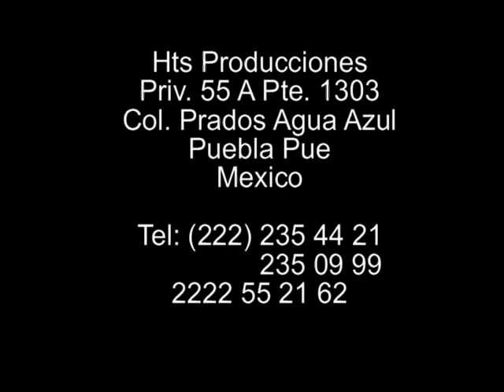Ferchy Baile 2 de Chambelanes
Servicios de VIDEO, FOTOGRAFÍA y deocración con GLOBOS. Informes y ventas: (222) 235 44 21/ 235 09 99 / 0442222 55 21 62 Priv. 55 A Pte. 1303 Col. Prados Agua Azul Puebla Pue. Mexivo